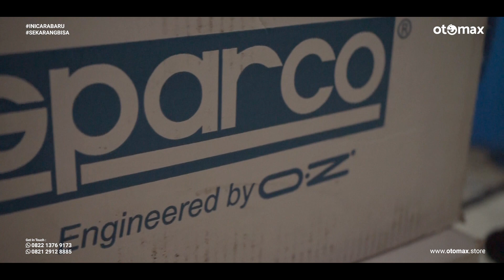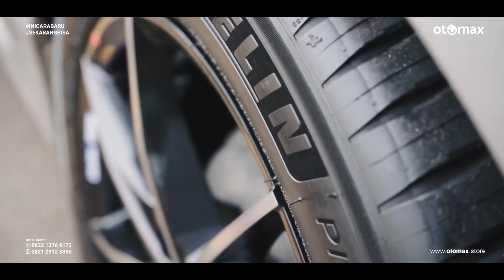Adu Gengsi 2 Modifikasi Mobil Honda CRV & Honda City, Ganti Velg Original ??? | otomax store